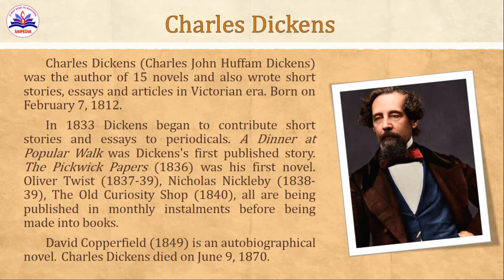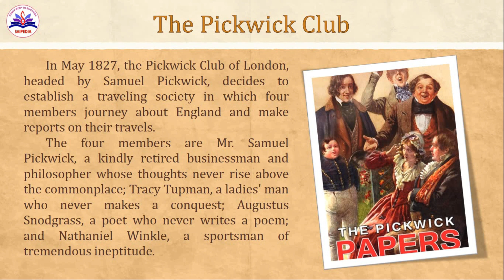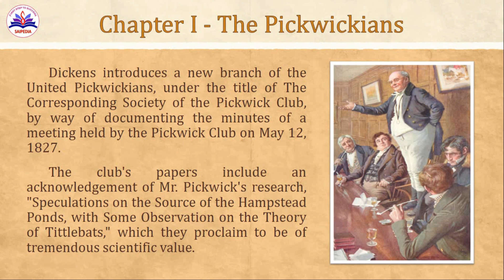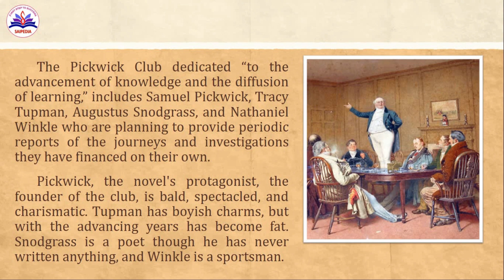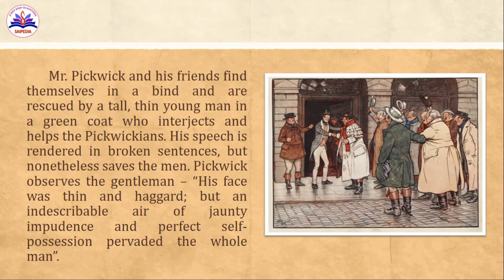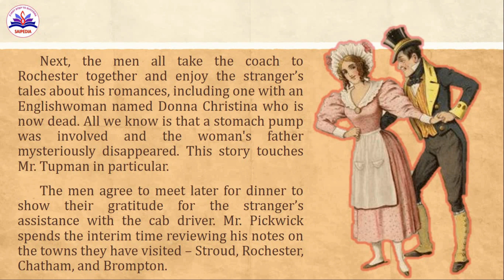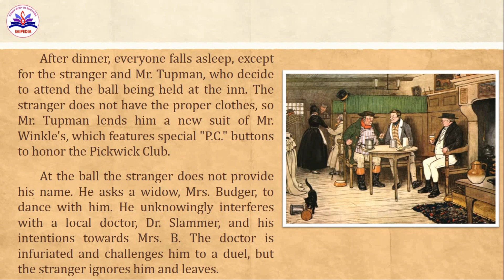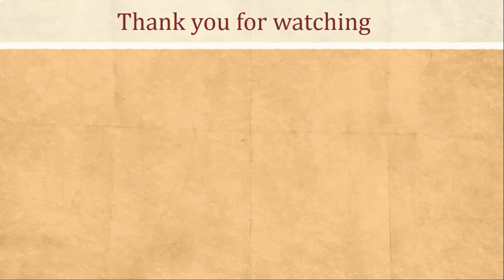The Pickwick Papers by Charles Dickens in Tamil| Chapter 1&2|British Literature| English Literature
📰 This video deals with the detailed explanation in Tamil for the novel "The Pickwick Papers" by Charles Dickens. (Chapter 1 and 2)
📰 British Literature, 2nd Year 3rd Semester B.A English Literature.
📰 "The Pickwick Papers" by Charles Dickens
📰 Victorian era
📰 UGC Net English Literature syllabus.
📰 TNSET English Literature syllabus.

About Author: Charles Dickens (Charles John Huffam Dickens) was the author of 15 novels and also wrote short stories, essays and articles in Victorian era. A Dinner at Popular Walk was Dickens's first published story in periodicals. The Pickwick Papers (1836) was his first novel.

About Novel: The Pickwick Papers is the story about the Pickwick Club in London, headed by Samuel Pickwick, who decides to establish a traveling society in which four members journey about England and make reports on their travels. The book was published in 1837 and divided into 57 chapters.
✔️Kindly watch the video till the end.